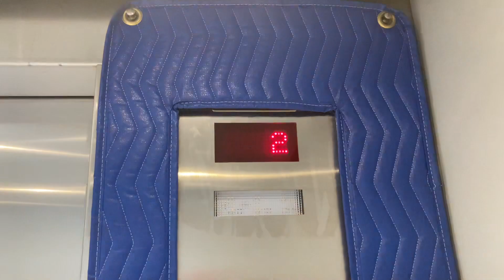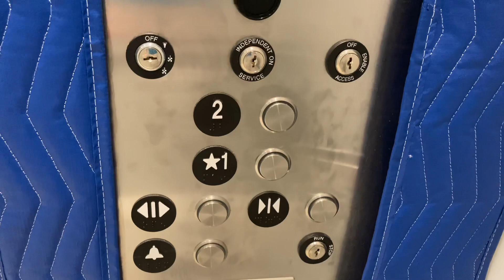1055. Retake: TK Endura Hydraulic Elevator at Leesville Marketplace - Raleigh, NC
(7/19/22) It’s been 3 years since I last got this.